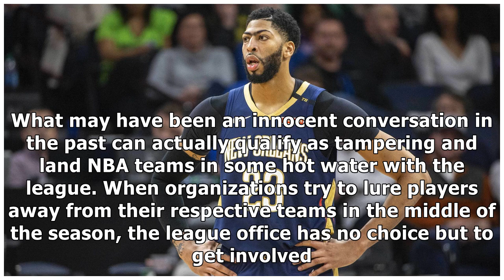Celtics Clearly Tampering by Making Custom Anthony Davis Jersey on Twitter Account